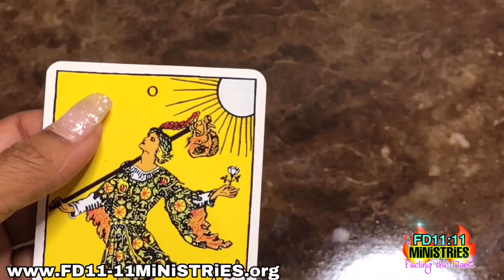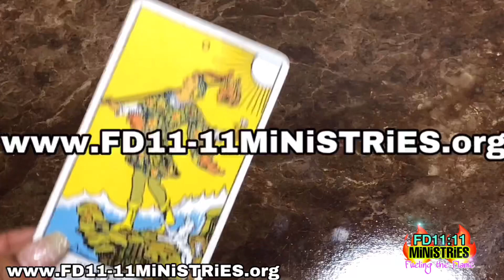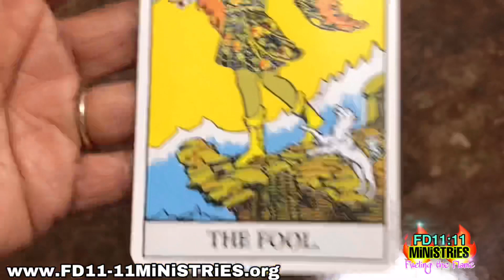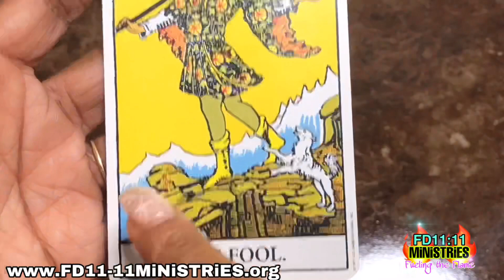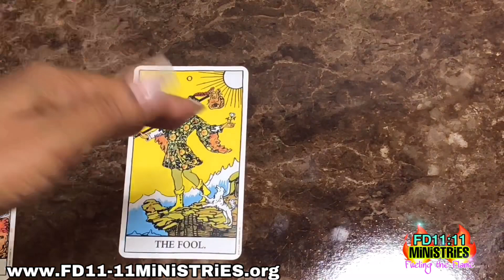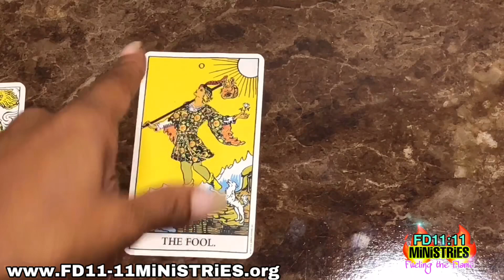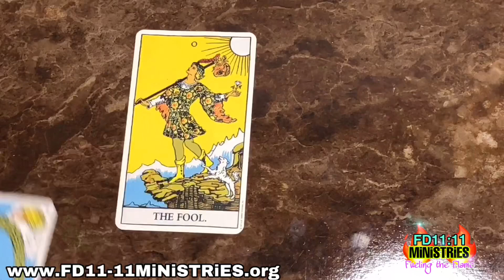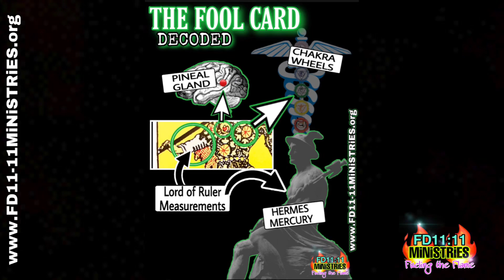👌🏾DECODING THE FOOL CARD|| LESSON 2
Hello DiViNE Decoder’s

One of the THREE INITIATES and the Holy Trinity and the Alchemical Trinity representing the 3 stages or grades marking one’s Spiritual Evolution.

The Fool Travels the Road Less Beaten

Led by the Spirit, The Ethers, The DiViNE speaks to the Fool. It causes the Fool that once thought he knew it all to realize he knows nothing. He then starts his quest for DiViNE knowledge.

Biblical Divination 📖 PDF download
✨ 🕯️ LEARN BIBLICAL ABOUT DIVINATION

2nd Edition ANGEL LUNAR PLANNER

_______⟨ 𝐃𝐄𝐂𝐊𝐒 & & 𝐒𝐄𝐑𝐕𝐈𝐂𝐄𝐒⟩_______

𝗔𝗦𝗛𝗟𝟯𝗬 ⦿☉☯︎

𝗔𝗦𝗛𝗟𝟯𝗬 ⦿☉☯︎